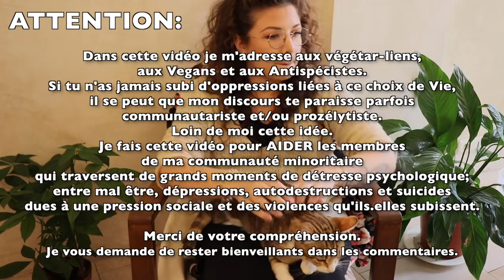La SOLITUDE Vegan - mes conseils pour résister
* CAGNOTTE *
Aide moi à financer mes vidéos sur ma cagnotte en ligne

* CODES PROMO DU MOMENT *

- 15% sur tous les gummies Miraculeux avec le code EVALPP15

code EVA5

code PETITSPLATS5

-20 euros sur l’adhésion à l’année de la boutique Bio en ligne avec le code EVALESPETITSPLATS

-10% sur tous les extracteurs de jus Kuvings et tout le site warmcook avec le code EVA10

Crédits:
montage image et son : Eva Zink
Illustration écran de fin: Florence Dellerie
Création musicale & sonore: Eva Zink